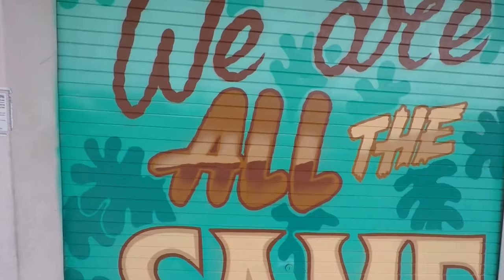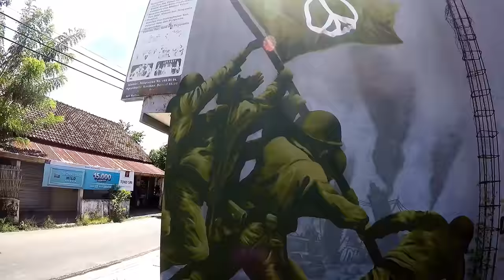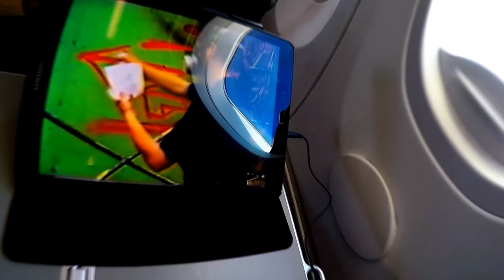MrDheo - Indonesia 2018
MrDheo - Bali, Timor & Jogjakarta, Indonesia 2018

Edit: Miguel Portelinha